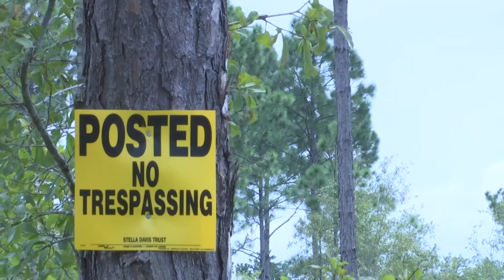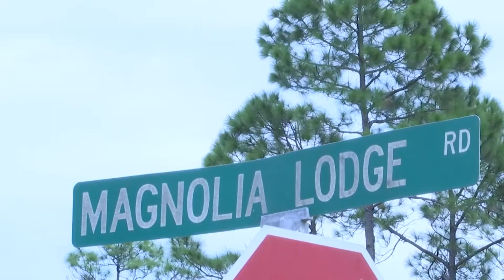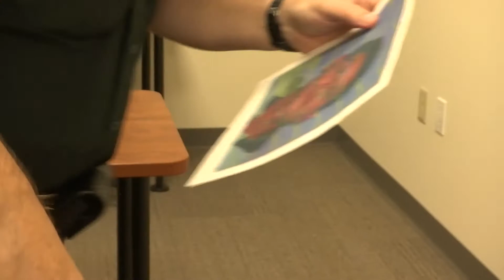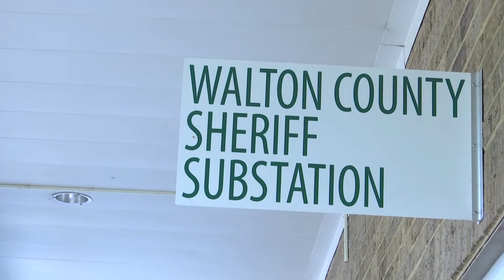COLD CASE: Manuel Mozqueda Ruiz, 25, Freeport